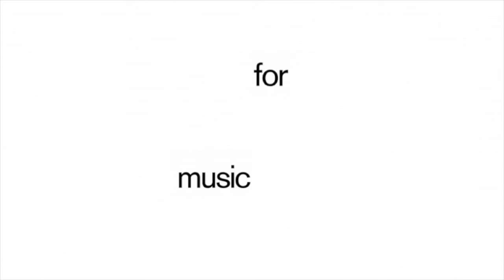Dub Tractor - Much Better Than This - 0097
Dub Tractor releases the amazing 'A Collection' friday the 26th of October on Music For Dreams.